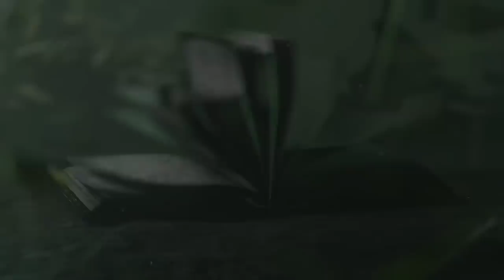ESO's BIGGEST Problem Is Only Getting Worse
Plus The Easy Fix For 2024!

The Elder Scrolls Online was released in 2014, making 2024 the 10 year anniversary of the game’s launch on PC which is huge milestone. Getting here has been quite a journey, but after a rough start, ESO has performed consistently well over time, making it one of the most popular MMO’s available today. But even with it’s popularity and its consistency, no one is talking about this huge problem which is affecting player enjoyment and progression and this is an even bigger problem for more experienced players and MMO veterans. In this video, I’ll dive into exactly what this problem is and how it can be fixed to help refresh this game moving into year 10 and beyond.

➖ JOIN Zero To Hero Academy! ➖
⭐ My System For PERFECT ESO Builds!

Unlock Exclusive Videos & More!

➖ My ESO Website! ➖

➖ More RPG News, Guides & Builds! ➖